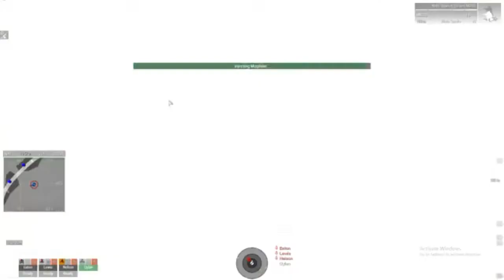WMTD ARMA 3-ZARGABAD Dynamic Combat Mission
Sgt Griff-Advance Recon Team, and achicken6-Combat Air Team take on insurgents in Zargabad.